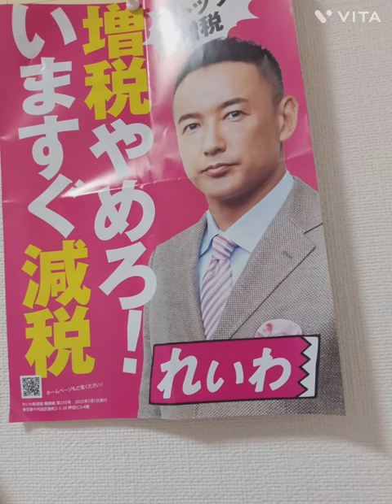れいわ新撰組応援してます♪山本太郎写真集♡